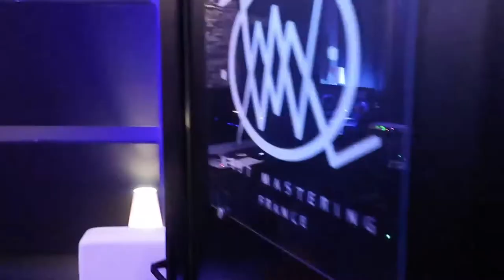MUSIC VLOG 4 - LA FORGE AVEC LADEA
Hey my youtubers, this is my 4th music Vlog.

[ Cindy RAOUX / Lyon / France ]

I played with Ladea, a french female rapper at La Forge in Harfleur.
We played at the opening of Brav, if you don't know this artist, check his facebook I love his style.

It was a good gig, and I love to meet new people.

I tested my new camera, but I didn't have time to film much !
I Tell me what you think about this vlog, and if you have any suggestions to improve this, coment !

Endorsement Cympad.